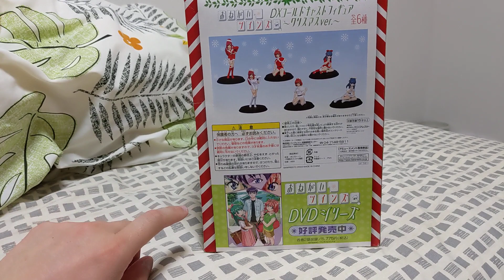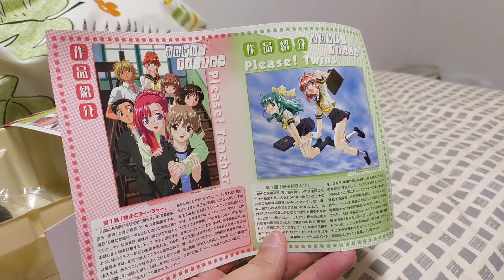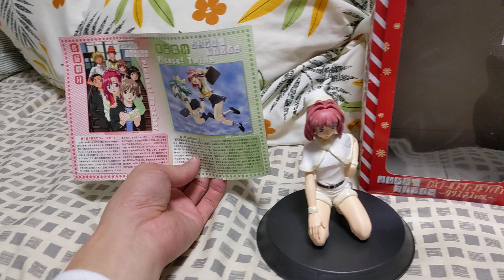おねがいツインズのキャラクター宮藤深衣奈ちゃんフィギュアをゲットしました❗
今日仕事帰りに中原のBOOKOFFに寄り昨日見つけ気になりましたがおねがいアニメツインズの宮藤深衣奈ちゃんフィギュアをゲットしました❗
セーラー服宮藤深衣奈ちゃんフィギュアも欲しいですね❗